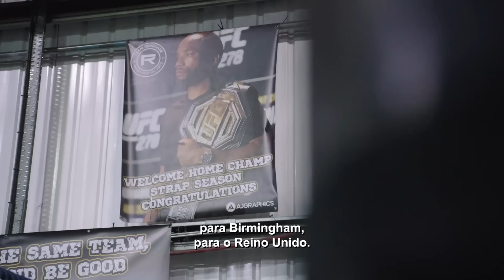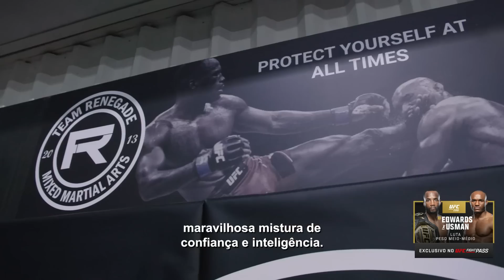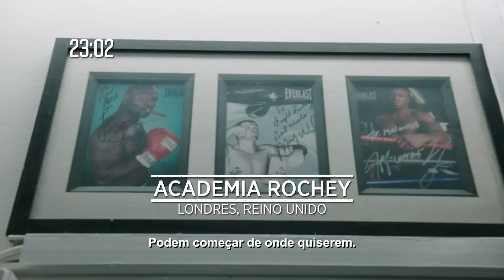UFC 286: Embedded | Episódio 1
No 1º episódio da série UFC286: Embedded, o campeão Leon Edwards treina com a confiança renovada. Rafael Fiziev passeia e aprecia a paisagem. Os parceiros de treinos Kamaru Usman e Justin Gaethje debatem sobre moda antes de voltarem ao trabalho na academia.

Não perca o UFC286 neste sábado (18) a partir das 14 horas (horário de Brasília) exclusivo no UFCFightPass. Assine já